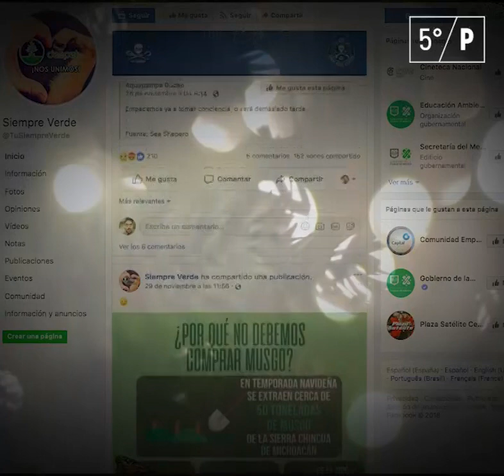No lo cortes, adopta un árbol de navidad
Si aún no compras tu árbol de navidad, te recomendamos esta opción ecológica y sustentable.